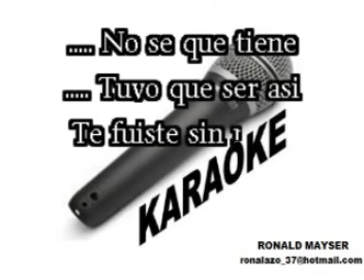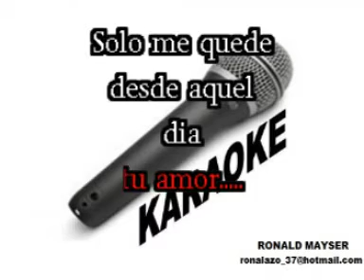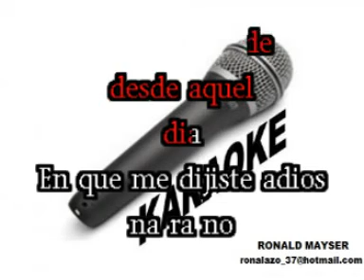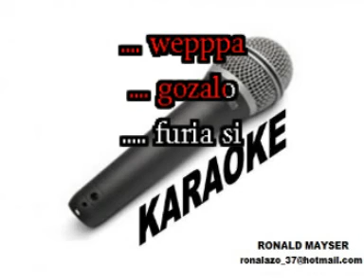KARAOKE NO ME ARREPIENTO FURIA JOVEN